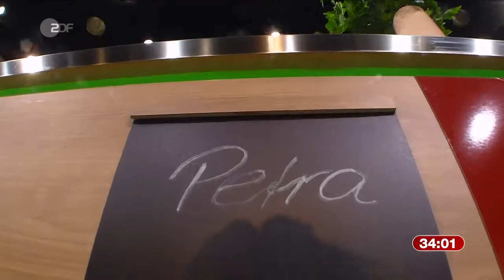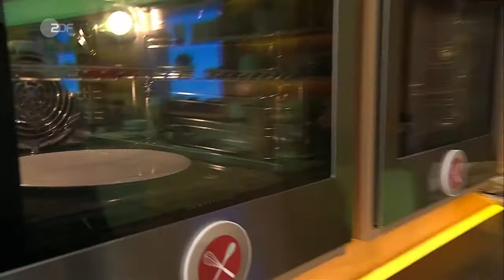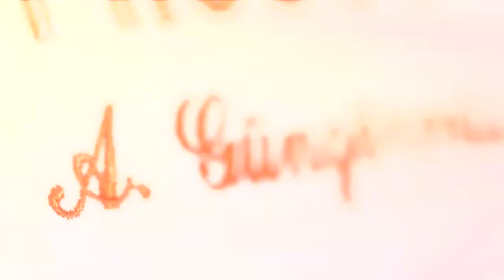Die Küchenschlacht vom 12. April 2018 ZDFmediathek